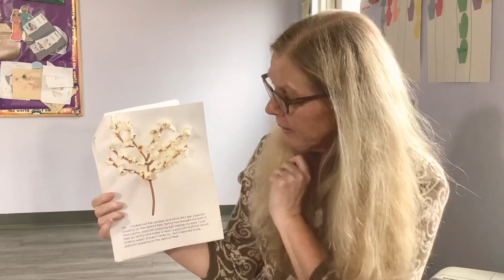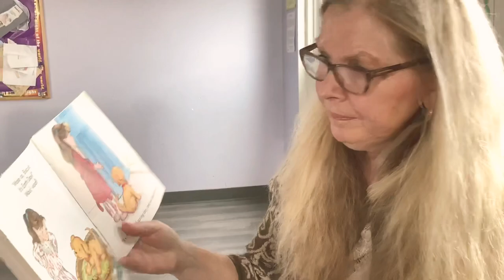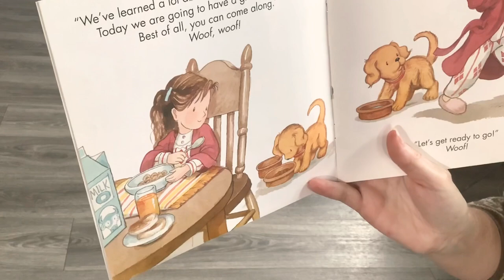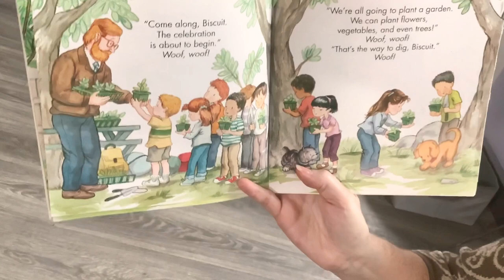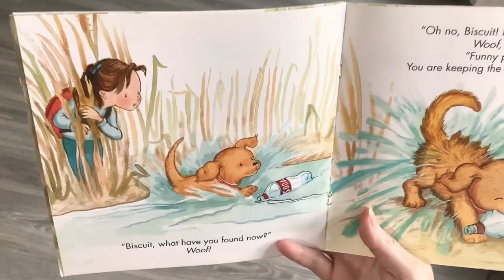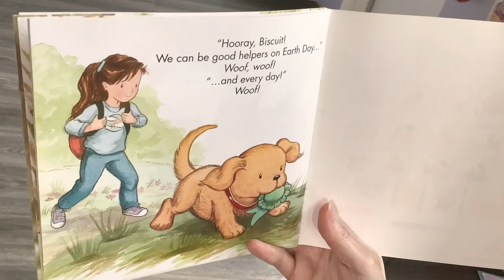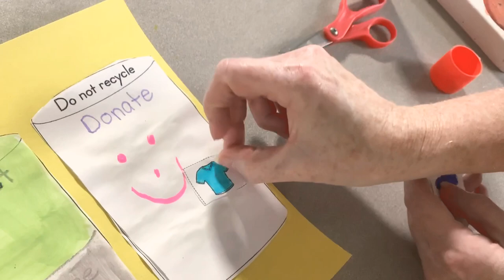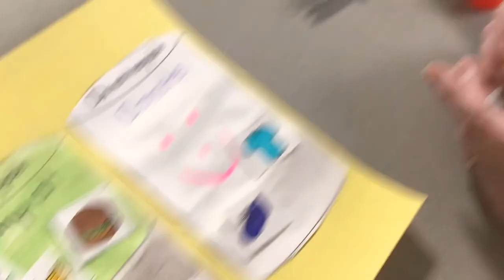Earth Day Week 4 Day 2 Part 2